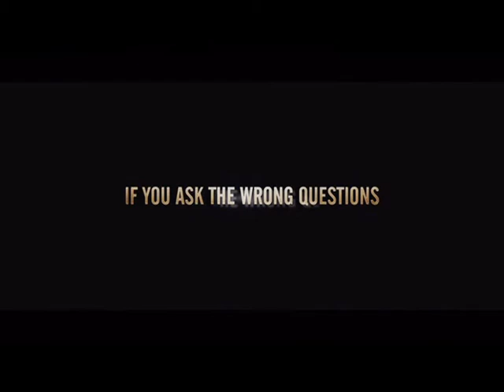Hunting Party Trailer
Trailer til filmen Hunting Party.